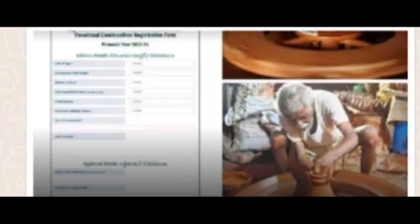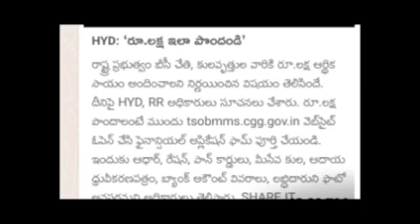ఈ కులాల వారికి 1 లక్ష రూపాయల ఆర్థిక సాయం ; kcr//